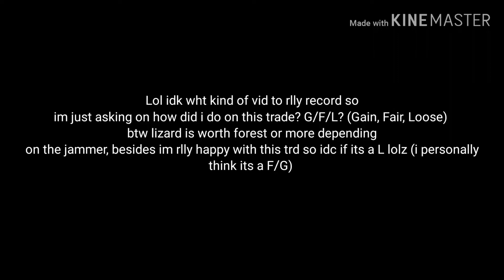I traded my blackout and add for a lizard! G/F/L? (I'm happy with the trd either way 😊) | Ajpw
I luv making vids 📷 for u guys and I make ajpw 🐒and some wildcraft 🐺 vids if u were wondering, I also hv a gaming channel for all kinds of games lol hope u enjoy my content! ❤

instagram (it's my ajpw insta so ya know lol) 💙